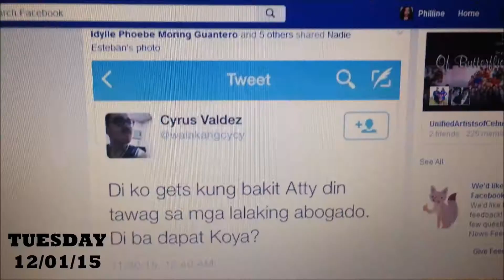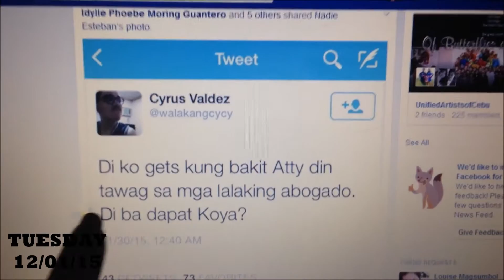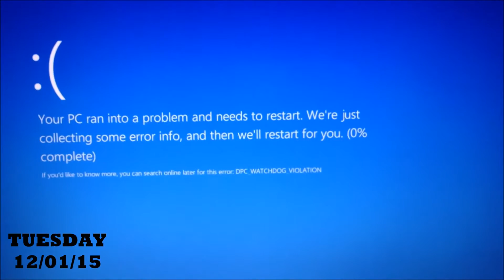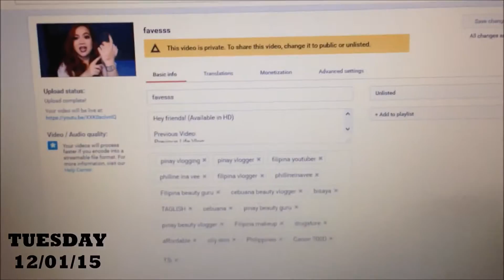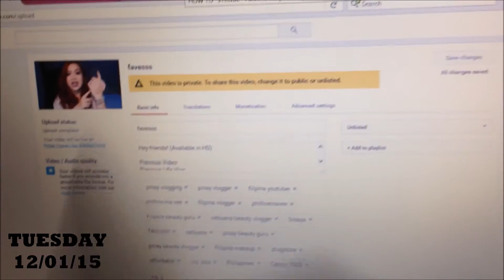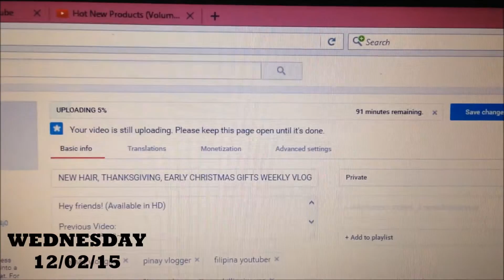IN THE HOSPITAL, SURPRISE BRIDAL SHOWER | WEEKLY VLOG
Hi everyone! Welcome to my world! My name is Philline Ina and I am from Cebu, Philippines. I hope you enjoy watching! Xoxo :*

Camera I use:
For beauty videos: Canon 700D/T5i
For vlogging: Iphone 5

Take time to like this page, they offer so much affordable stuff!

Xoxo, Ina :)